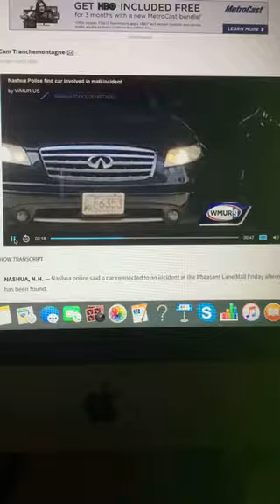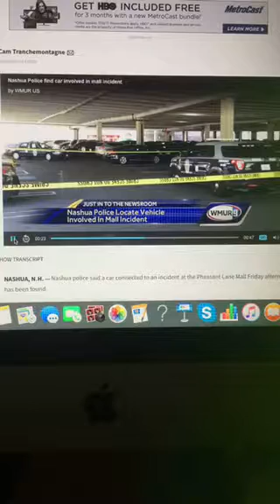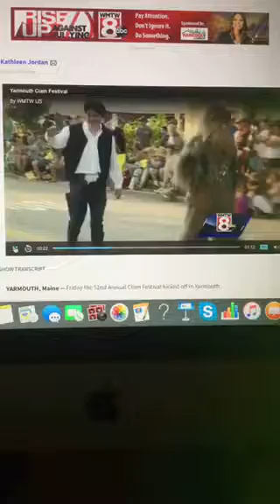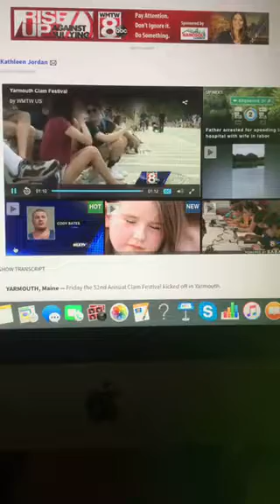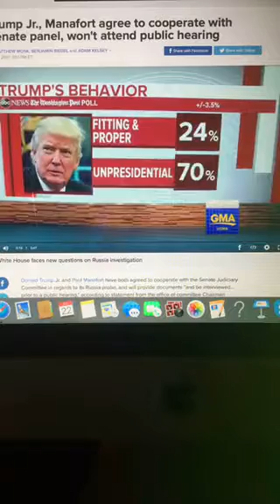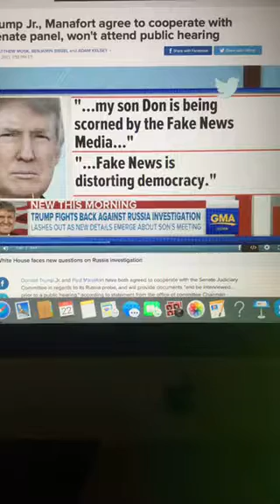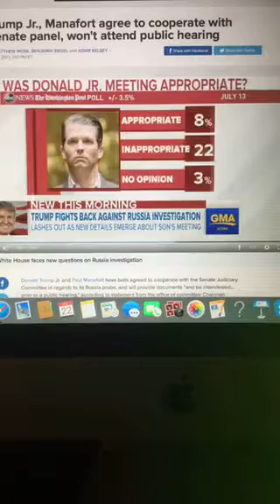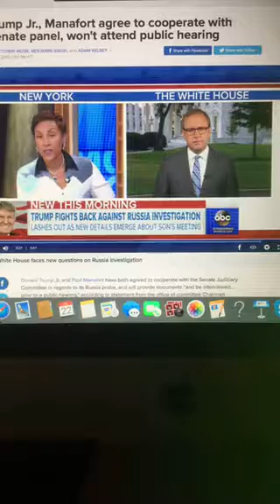The Riley King Newscast